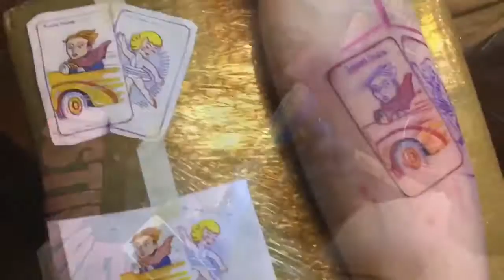Tattoo session with Tonicee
Production by Jonycristivn